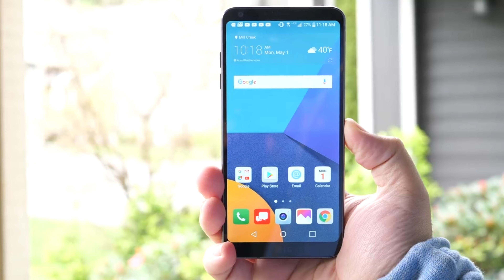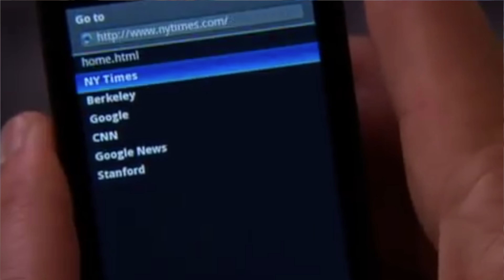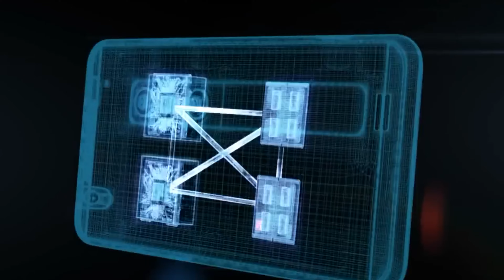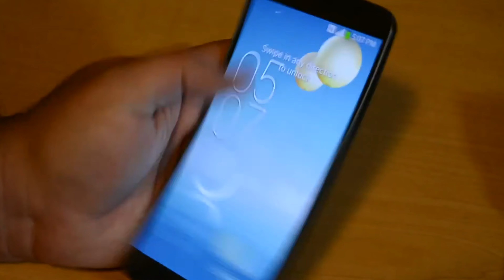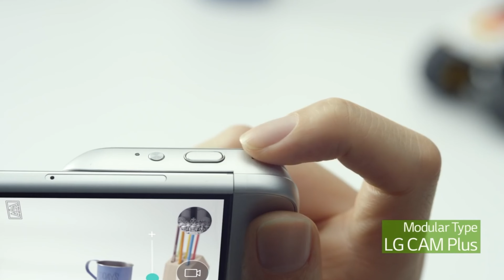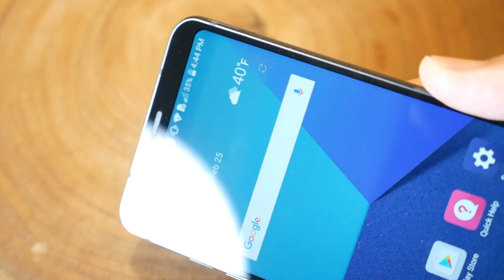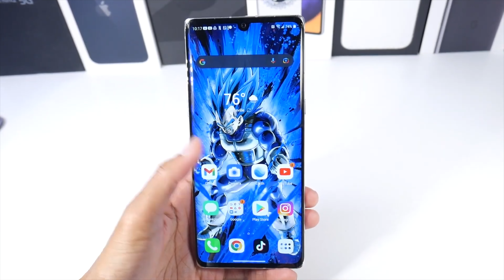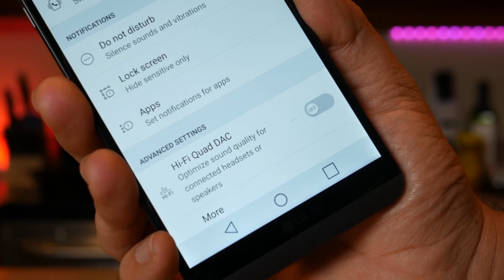The SHOCKING Collapse of LG Smartphones: What Went Wrong?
The Epic Rise & Fall LG Smartphones
Embark on an emotional journey through the epic rise and fall of LG's smartphones. Once a trailblazer in the Android world, LG pushed the boundaries of mobile technology, from the groundbreaking LG Prada to the captivating LG G3. But even with a history of daring innovation, LG's smartphone division ultimately became an afterthought. In this video, we explore the unforgettable highs and heartbreaking lows of LG's smartphone saga. Discover how fierce competition, poor marketing, quality issues, and a lack of focus led to the downfall of a once-iconic brand.

As we pay tribute to LG's legacy, uncover the invaluable lessons that the smartphone industry can learn from their story. Remember the iconic devices like the LG Nexus, G Flex, and Wing that revolutionized the smartphone experience. Delve into the mistakes and missteps that led to LG's eventual exit from the market, making way for giants like Samsung and Apple. The story of LG's smartphones is one of ambition, risk-taking, and the pursuit of excellence, as well as the cost of failure and the importance of learning from mistakes.

Join us as we celebrate the legacy of a company that dared to dream, create, and inspire.

CHAPTERS
00:00 - The Epic Rise & Fall of LG Smartphones
01:56 - LG Releases Android Smartphones
02:32 - LG Nexus Google Smartphones
02:56 - LG G Flex Curved Smartphones
03:34 - LG G Series of Smartphones - G3, G4, G5
04:10 - The Beginning of the End for LG Smartphones
04:47 - LG G5 Modular Phone
05:40 - LG G6 Smartphone
06:03 - LG Wing Swivel Display
06:33 - LG Failed at Marketing Smartphones

camera: Panasonic Lumix S1H
audio: Sennheiser MKE600 Shotgun Mic
computer: iMac Pro

MUSIC